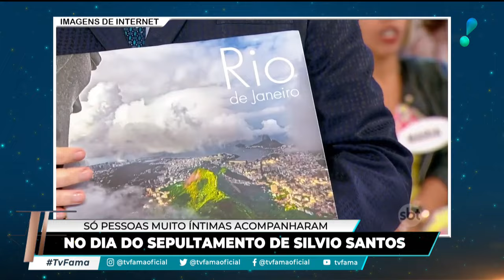César filho fala do enterro de Silvio Santos: “Foi a última oportunidade de honrar ele”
Em entrevista exclusiva ao ‘TV Fama’, César Filho destacou e exaltou a importância que Silvio Santos teve em sua vida, desde os primeiros passos na televisão até seu retorno.